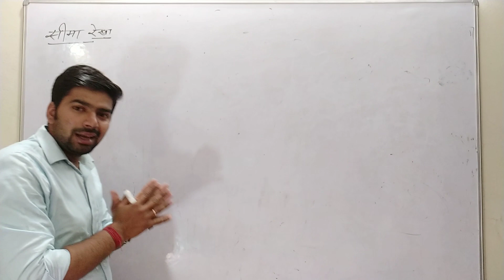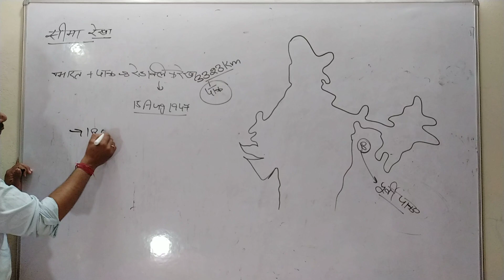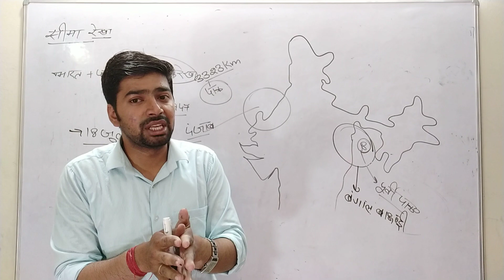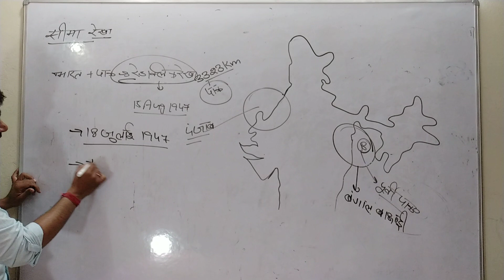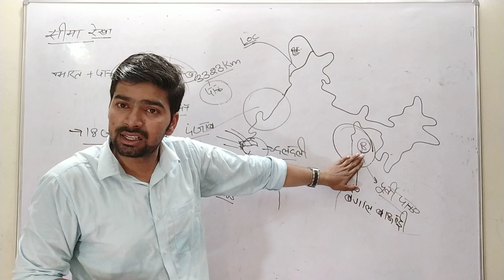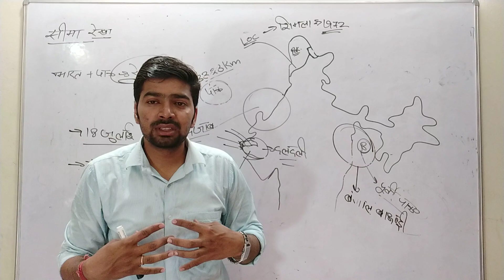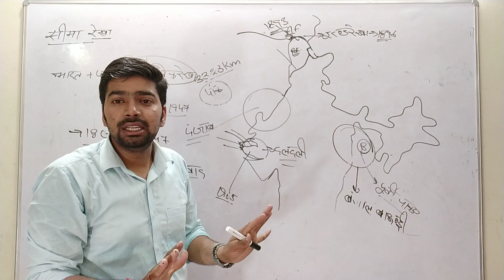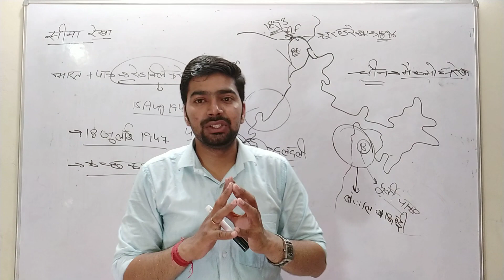Indian Geography Part-4 Borderline Dispute of India भारत की सीमा रेखा विवाद- भाग 2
Class-4 of our Geography Lecture series, for any kind of doubt please ask in the comment section.